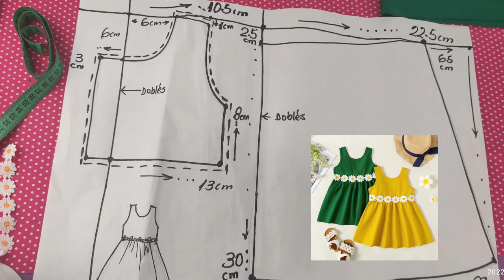DIY HERMOSO Vestido para nuestras niñas